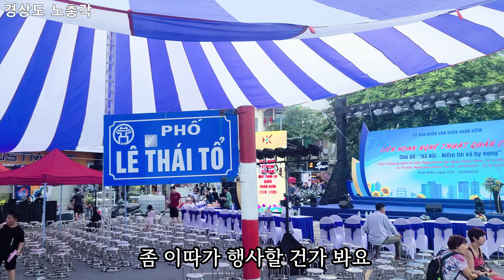노총각! 베트남 맞선 여행! 하노이 미녀 소개팅!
후원:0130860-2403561(우체국.김승욱)

안녕하세요? 노총각의 결혼 이야기! 채널에 오신걸 대환영 합니다!~~^^

*비공개 모든 라이브 방송은 멤버쉽 회원만 시청 하실 수가 있습니다!*

*가끔 라이브 방송도  많이 시청해주세요!*

앞으로 다양하고 유익한 채널로

~~ 후원 해주신 모든 분들 진심으로 감사합니다~~

항상 건강! 하시구 복! 많이 받아시구

행복! 하시길 진심 으로 바랍니다~~^^